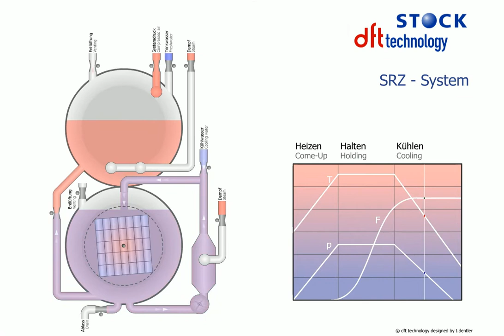Schematic process flow of a rotary Fullwater immersion autoclave(retort) (Type SRZ)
Leading sterilisation equipment – The STOCK Rotomat

There are many technical and technological advantages in using the STOCK Full Water Immersion Concept with Rotation:

• Energy, in form of hot water, contained in the storage vessel allows for an extremely short heating-up time.
• Forced convection due to rotary operation accelerates the heat transfer to the coldest spot in the containers, even with product of higher viscosity.
• Water envelops the containers, leading to an even temperature penetration into the product from all sides. The optimised water circulation system guarantees a homogenous temperature distribution.
• Buoyancy in full water immersion relieves sensible containers. Counter pressure control with steam (or air) in the storage vessel avoids pressure peaks and minimises stress to packaging material.
• At no process phase, containers are in direct contact with air – oxidation of products is securely prevented.
• Even, gentle but nevertheless fast cooling avoids thermal shock and post-sterilisation cooking-effect.
• High temperatures, transferred swiftly into the product, ensure, that the required lethality effect (F-value) is obtained as fast as possible. End-over-end rotation further enhances optimal heat transfer and ensures the HTST (high temperature – short time) processing of most products, while product agitation prevents burning on the container walls.
• Short process times preserve natural quality, vitamins and nutritional values.